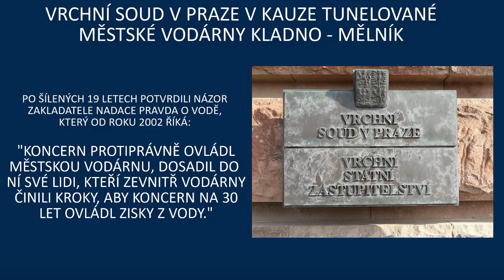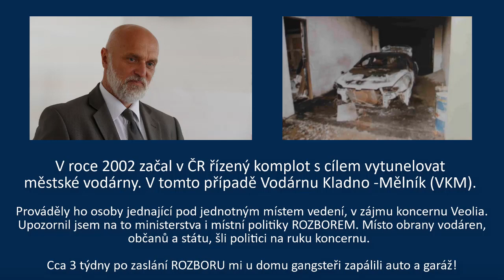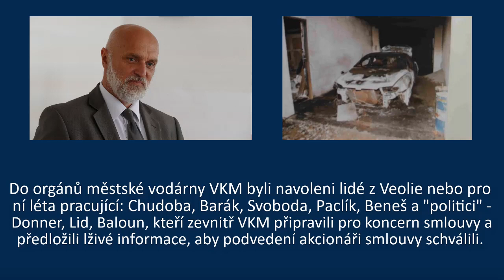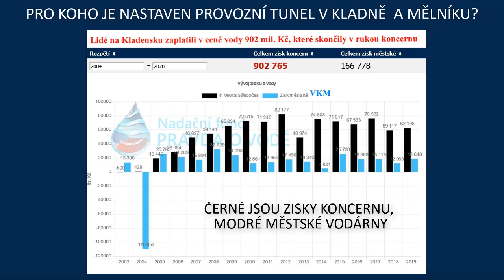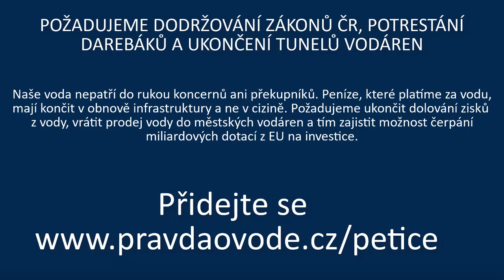Jde o protiprávní jednání s cílem vytunelovat Vodárnu Kladno - pravomocný závěr soudců to potvrzuje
Kauza VKM, je ukázkový příklad, jak koncern protiprávně ovládl městskou vodárnu a pak ovládl monopol prodeje vody a zisky z vodného a stočného.

Pokud zatím videa neodebíráte, pak Klikněte na červenou ikonku ODEBÍRAT a zaškrtněte i symbol zvonečku, abyste byli informovaní o nahrání každého nového pořadu.

Důkazy prokazují, že VKM v rozporu se zákony ČR ovládal koncern Veolia na základě pochybného balíku smluv, které uzavřela města s ČESKOU SPOŘITELNOU, a.s., kterou za sebe k zastření skutečného stavu nastrčil koncern. Česká spořitelna jednala na základě pokynů Veolie.

• Veolie přiznala, že Smlouvy jsou jen zástěrka, že je majoritním akcionářem VKM a ovládá 60 % hlasovacích práv VKM – nabídka učiněná Veolií v roce 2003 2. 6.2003 – Nabídka Veolie na odkup akcií VKM Městu Kralupy
• Sama uvedla, že je majoritním akcionářem VKM a vodárnu přes provozní model vykuchá – Vodní hospodářství 10/2003
• Česká spořitelna přiznala, že jedná na základě pokynů Veolie – Nabídky Veolie  městu Odolena Voda.

Náš názor je, že dochází k porušení, jak zákonů obchodního práva, ale také práva trestního.

Vak Nymburk
Vak Hodonín
Vak Kroměříž
Vak Vsetín
Vak Vyškov
Vak Pardubice
Vak Přerov
Vak Mladá Boleslav
Vak Náchod